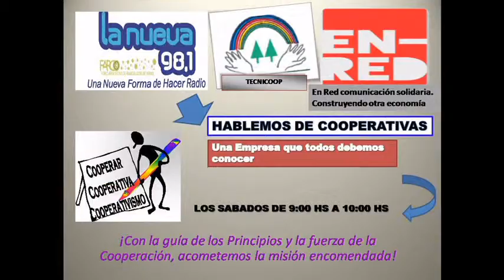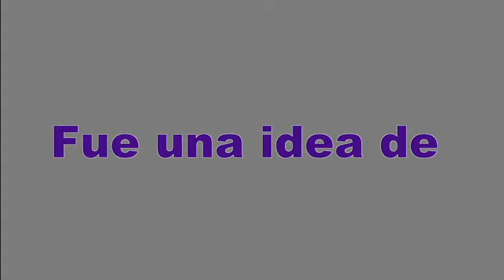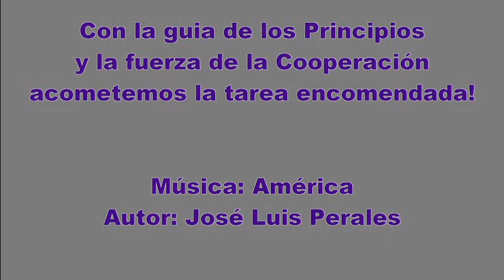Hablemos de Cooperativas, Hoy Radio La Nueva FM 98.1, Módulo II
Programa radial por FM 98.1 La Nueva del 30 de marzo  de 2.013, el Contador Obdulio Aquino Lemos y la Licenciada Ana Ramírez Zarza, miembros de TECNICOOP, Módulo II